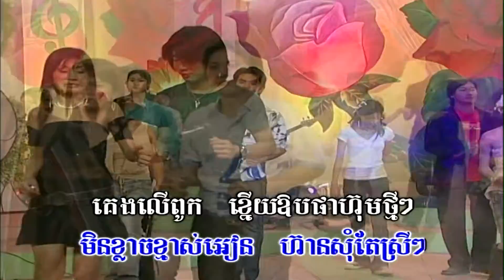ផ្ទះតូចតោកយ៉ាក (ភ្លេងសុទ្ធ) Ptes toch tokyak (pleng sut)